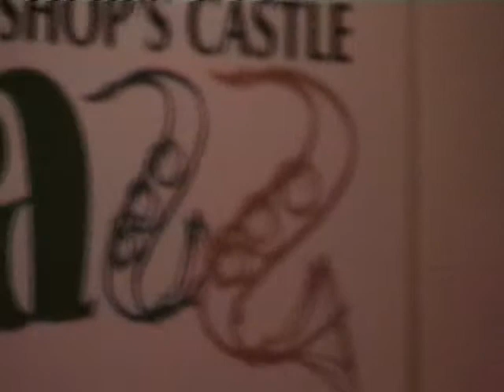Dick Pearce '16 string' Quartet - Day of Breconing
Trumpeter Dick Pearce's '16 string' Quartet live at Bishops Castle jazz festival in Shropshire 2005, playing Dick's composition written for the Brecon jazz festival. Featuring Dave Warren (guitar on left), Shane Hill (guitar on right), Chris Dodd (bass).